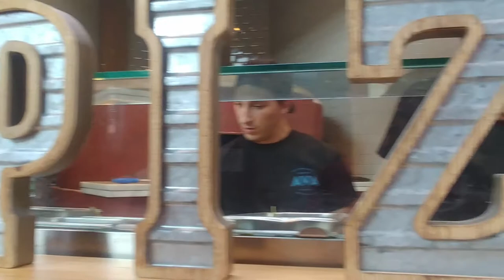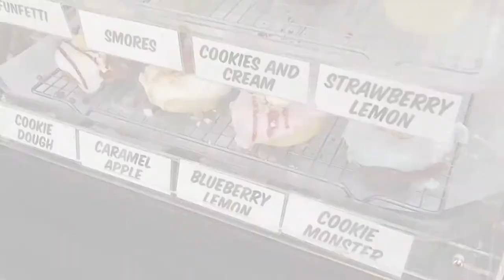PERFECT DAY Tampa Bay || Armature Works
Join us on a fun weekend outing to one of Tampa Bay's newest attractions, Armature Works.

Built out of the old warehouse used for maintaining the street cars, Armature Works is now a hub for fine and unique dining options, drinks, outdoor activities, and live entertainment.  Enjoy giant chess on the lawn, or a margarita or glass of wine at one of many eateries inside.